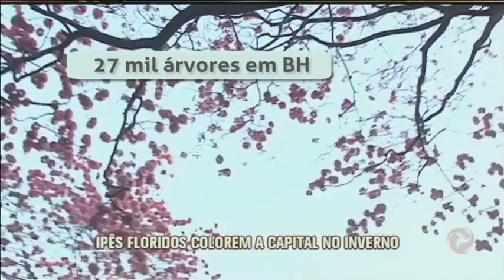Ipês floridos colorem BH no inverno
A cidade fica ainda mais charmosa na temporada da florada dos ipês.